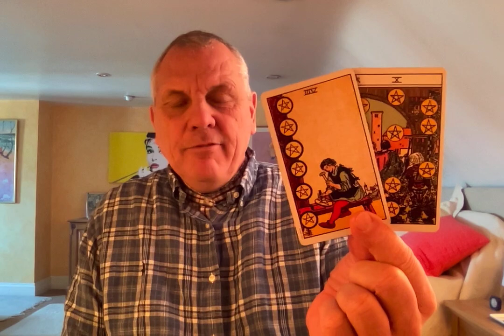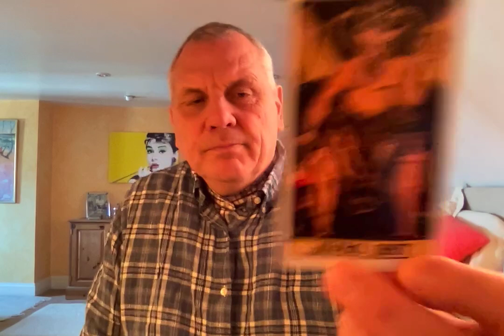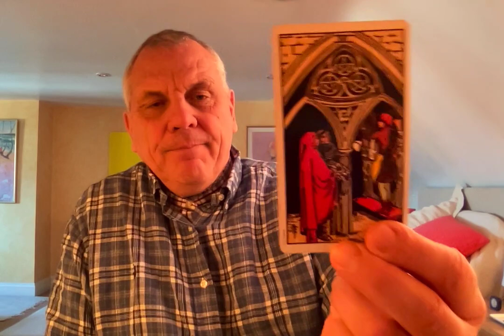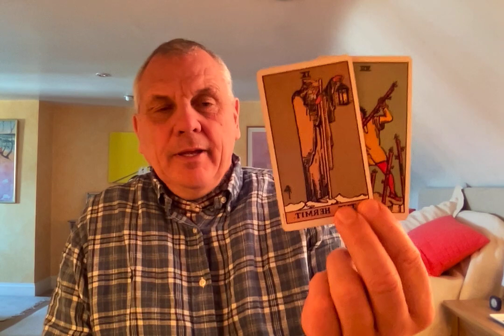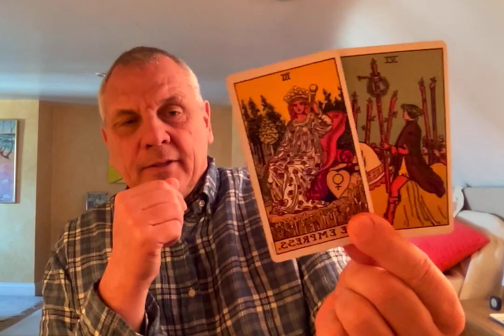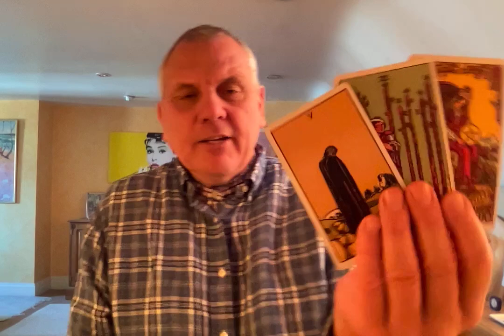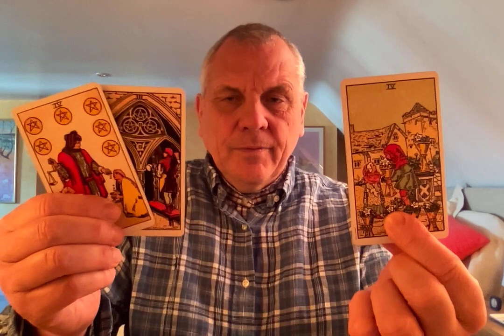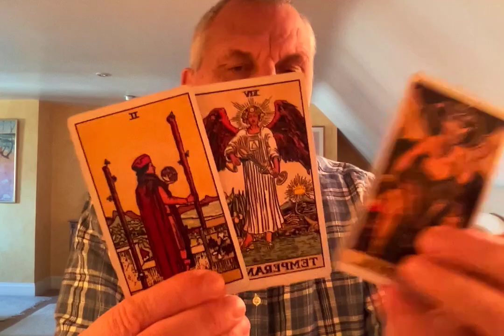LEO MARCH 2021 PAST CONNECTION LOOKING FOR SUPPORT?